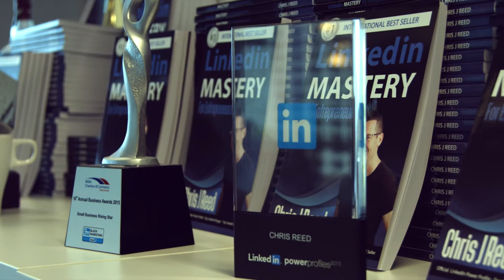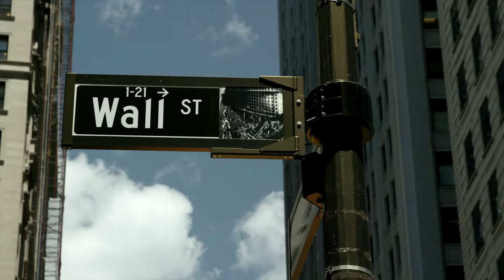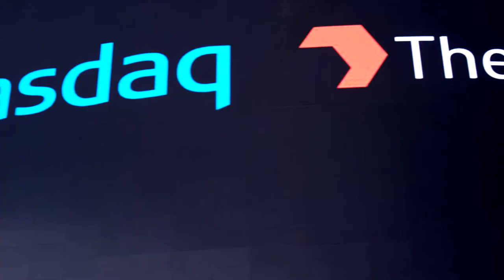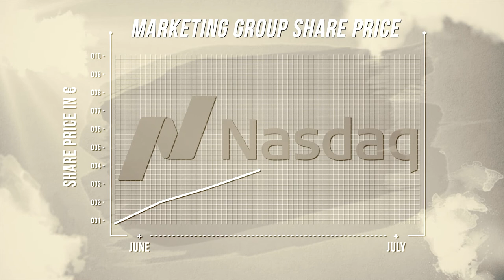Agglomerate - Idea to IPO in 12 months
Short documentary about a revolutionary new approach to help small business owners to scale. Case study of The Marketing Group